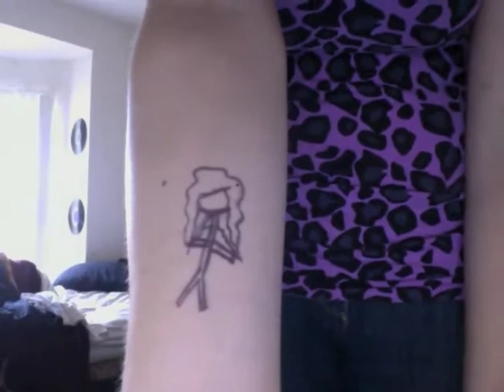Because Facebook's Video Uploader Sucks Popsicles.